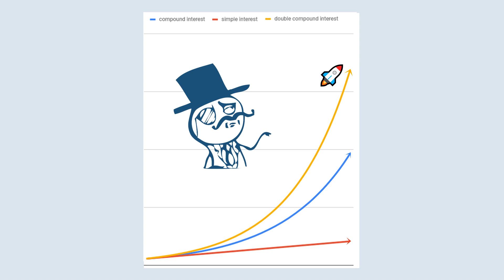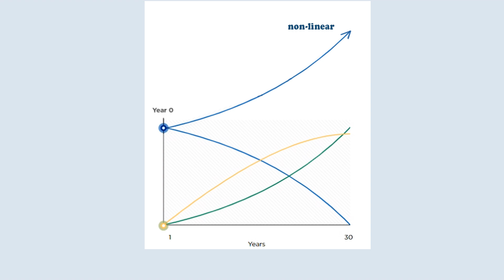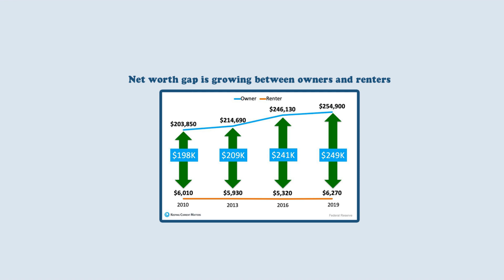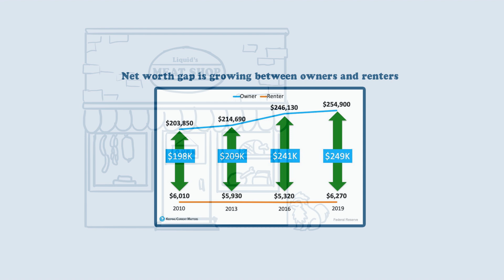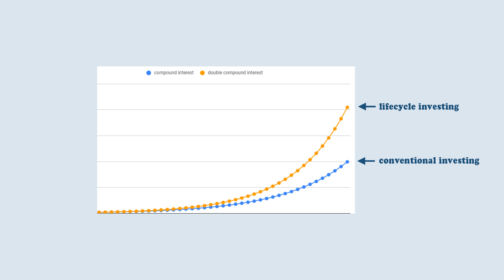Compound interest explained in 5 minutes.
Compound interest is already a powerful tool to build wealth. But you can double its effectiveness by using a lifecycle investing strategy.

Timestamp
0:00 Intro to what double compound interest is.
0:49 How to get double compounding to work for you.
2:00 Visual guide to show how debt can generate wealth.
3:18 How to use Life-cycle investing.

The idea is to borrow money to invest, and then slowly pay off the debt. By the time your liabilities are completely paid off, your net worth will be twice as much as a conventional method of investing.

This is because you're taking the compound growth of investments, and the accelerating depreciation of debt, and fusing them together to unleash a double compound interest effect.

By applying a life-cycle investing strategy when you are young, you can expect to retire almost 6 years earlier or extend your standard of living during retirement by 27 years compared to conventional investors. By employing leverage to gain more exposure to stocks when young, individuals can achieve better diversification across time.

Sources:
The lifecycle investing: Buying Stock on Margin Can Reduce Retirement Risk.